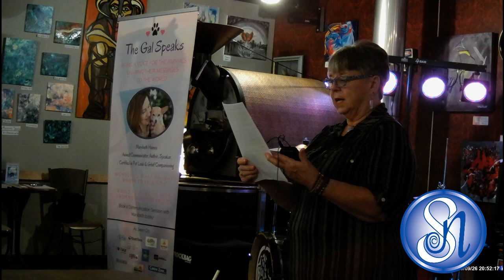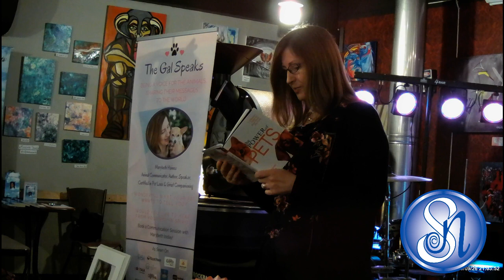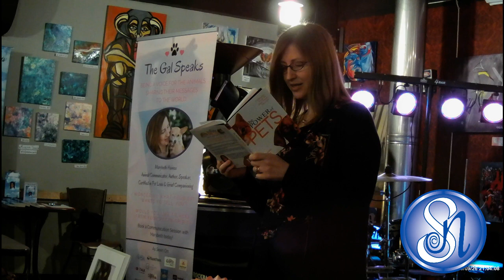Marybeth Haines author of The Power of Pets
Marybeth Haines discusses her book The Power of Pets.
Marybeth discusses the inspiration for her book, The Power of Pets, and reads an excerpt. Marybeth's book can be purchased on her